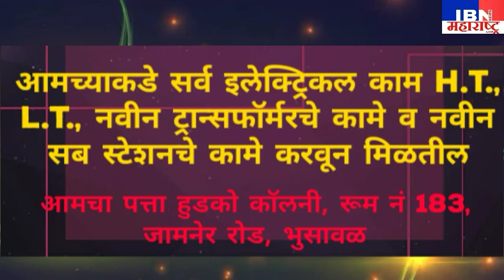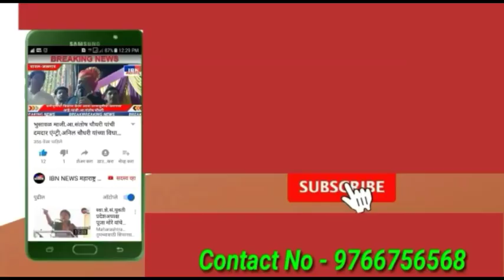भुसावळ-आता आणखी 1 कोरोना पाॅझिटिव्ह रूग्ण,आज 2 रूग्णांचा मृत्यू,एकूण संख्या 40 वर